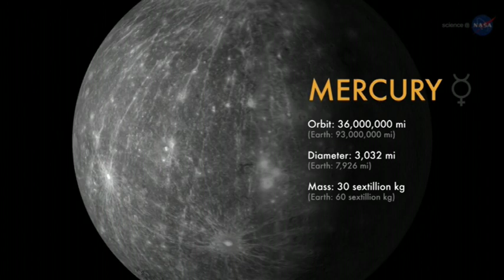Noticia - Mercurio transitará por delante del Sol este lunes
Mercurio transitará por delante del disco solar, casi por su centro, este lunes. Este tránsito, que será visible aproximadamente entre las 13.30 y las 19.00 horas en España, acontece únicamente 13 veces por siglo. De hecho, el próximo tránsito de este planeta no sucederá hasta el 13 de noviembre de 2032.

English:

Mercury will travel in front of the solar disk, almost through its center, this Monday. This transit, which will be visible between approximately 13.30 and 19.00 in Spain, occurs only 13 times per century. In fact, the next transit of this planet will not happen until November 13, 2032.

Live streaming